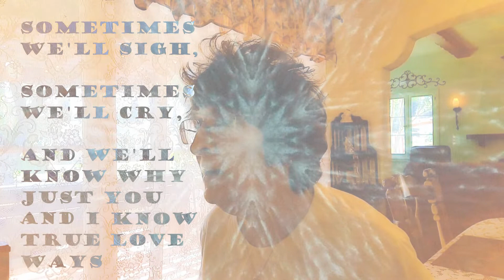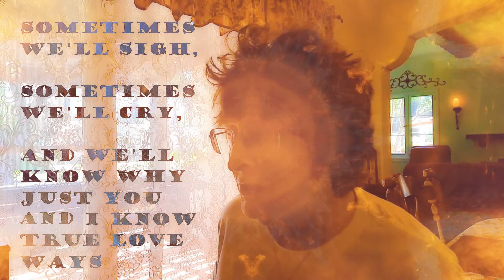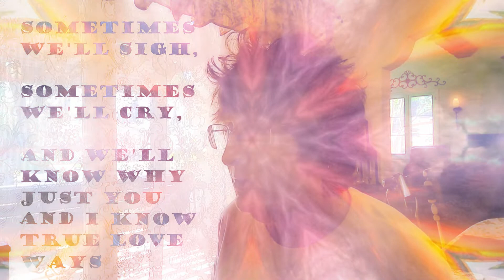"TRUE LOVE WAYS" (Lyrics)🌺Vocals by Karen [2022] 💖 BUDDY HOLLY 💖 1958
Written by Norman Petty & Buddy Holly, "True Love Ways" Was Recorded With The Dick Jacobs Orchestra In October of 1958, 4 Months Before Buddy Died in A Plane Crash. It Was Released As A Single in The UK in May of 1960. It Was Then Released A Month Later in the US. I Used Footage From When I Originally Did This A Year Ago Without A Microphone (that's why I'm always leaning into the camera towards my phone LOL) & An Out Of Tune Piano. So I Wanted To Add New Vocals To This Beautiful Song, One Of Buddy's Best IMO. I Used APM Karaoke Backing Track. You Can Find All of Buddy Holly & The Cricket's & APM Karaoke's Music @ iTunes, Amazon, Google Play, Spotify, etc.